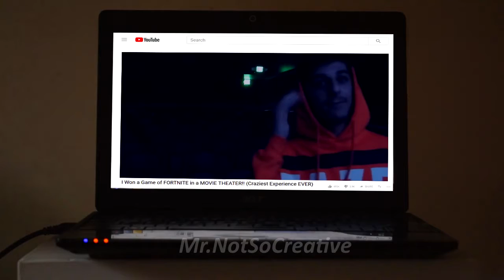FORTNITE DAMAGED CODA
Faze Rug ► Gaming.